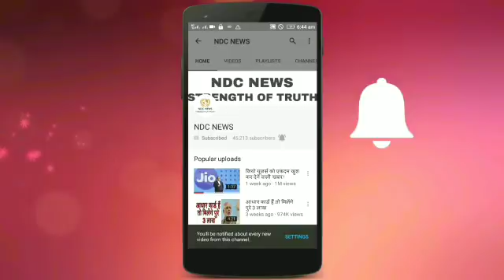ये है भोजपूरी फिल्म की सनी लियोन , जानकर हो जायेगें हैरान।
2) अगर आपकी भी कलाई पर यह 3 और 4 लाइनें हो तो आप भी हैं बहुत स्पेशल, जानिए कैसे

4) सलमान की पूर्व भाभी मलाइका का एेसा चांदी अवतार घायल कर देगा आपको, देखें HOT PICS

5) कभी 800 रुपए में नौकरी करने वाली मुकेश अंबानी की पत्नी नीता ने शादी से पहले रखी थी ये शर्त